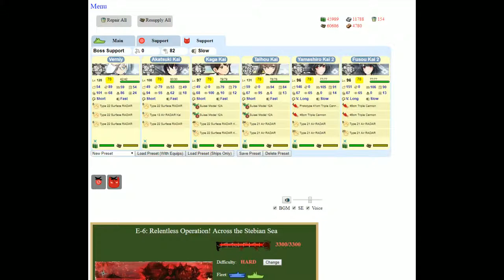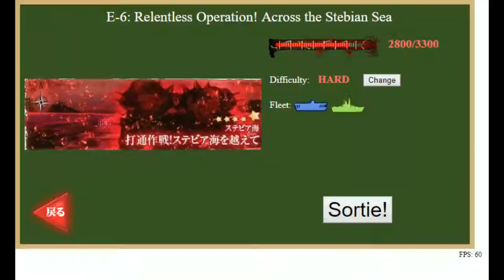Kantai Collection Event Simulator [Spring 2015 E-6 Hard] Pre Final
And this is where all the difficulty of the event is placed.  This feels like a more modern map... course this comes right before Central Hime and her wall of BB Hime.